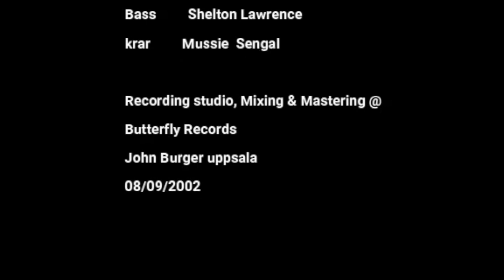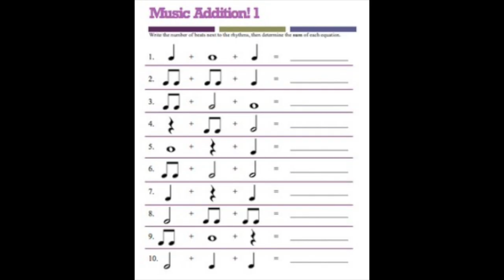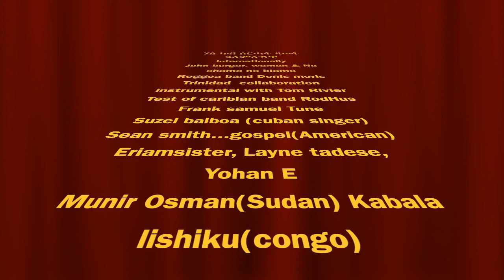New Eritrean Interview 2020-2021 Awet Okbay PART 1 : ዓወት ዑቕባይ 1ይ ክፋል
Rahena TV is an Independent Eritrean entertainment channel on youtube. Its main goal is the Eritrean culture, film, music, social media, media, societal problems and especially Eritreas future.
The channel was actually opened in October 2018. The motives were a matter of course for everyone involved, primarily to be able to help new artists with opportunities to exercise their creativity. But also to give old musicians, actors, writers, directors or artists a credit. For the beautiful work and contribution which they have donated to Eritrean culture and society. We at Rahena TV believe that all artists have not received that credit or respect from the public or any other authority. Again, this old artist, has never received an honor for their work. We got an opportunity to give them that.
All the respect and honor of those artists who have passed away! We can never thank them properly. But we are sure that their heritage will stay forever.
Now we were going to look ahead through our new incredibly talented artists. Given everything that has happened in our Eritrean history, we will stand as one for all.
While our life is characterized by politics and injustice, Rahena tv will be open to different thinking and different views of life in general to preserve the common culture of our beloved country.
We at Rahena Tv believe in our community's cultural space. We also believe that art can change to a positive social perspective, it can create debate, arguments and discussions. But in order to achieve our goal and a common interest, we need your help to implement it.
We at Rahena Tv want everyone to have the same opportunities.